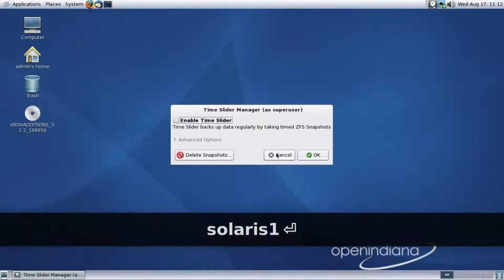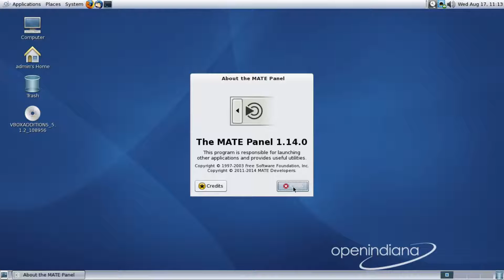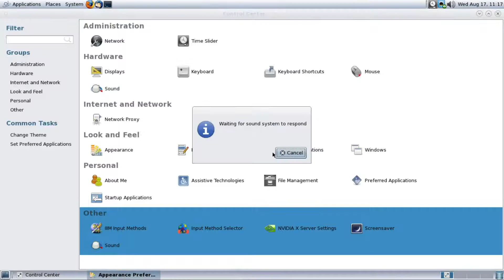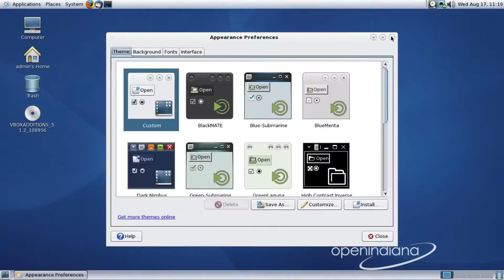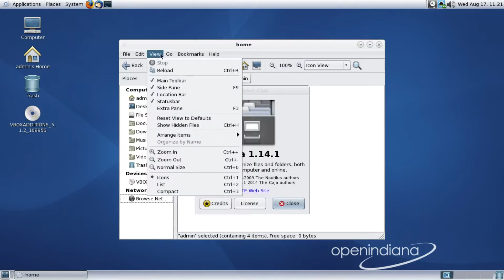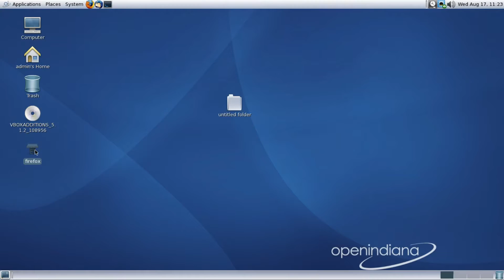OpenIndiana 2016.08 MATE Preview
This is a preview of OpenIndiana 2016.08 MATE Preview.